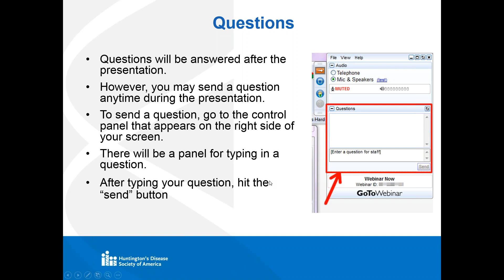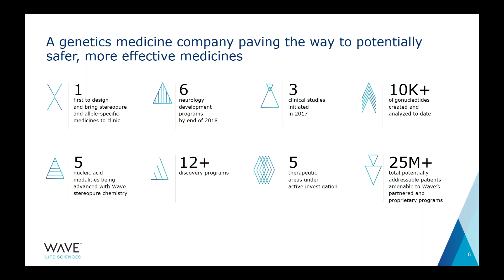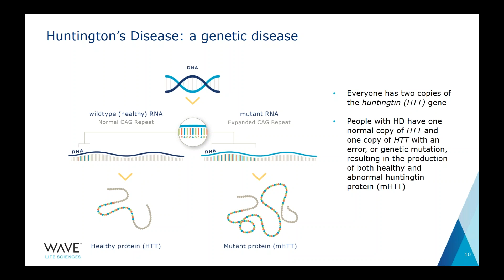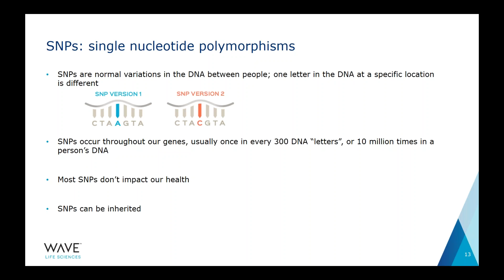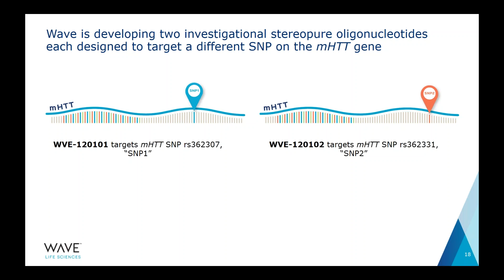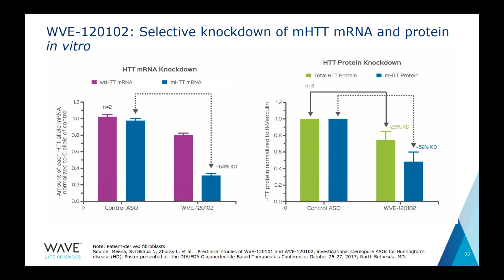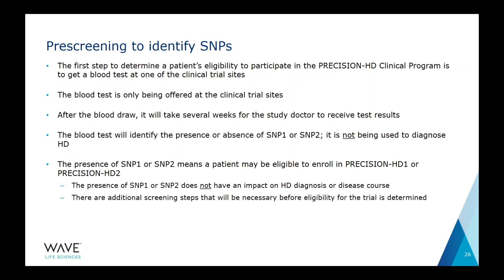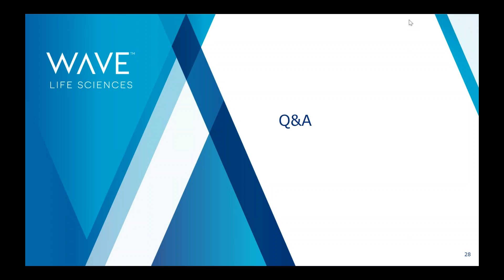WEBINAR: Wave Life Sciences: Developing Potential Treatments to Selectively Lower mHTT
Selective Targeting of Mutant Huntingtin (mHTT) presented by Wave Life Sciences.